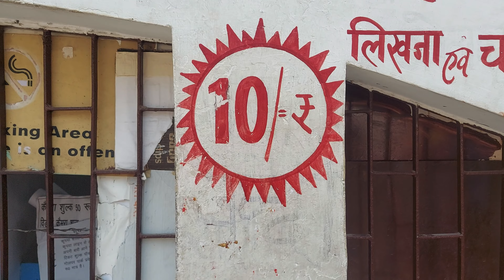अब Golghar पर चढ़ सकेंगे हम सभी | Golghar Latest Update | Ghoomakkar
Vivek shobh raj...